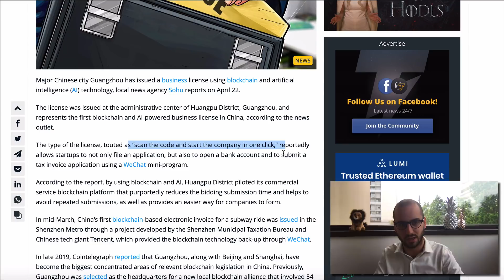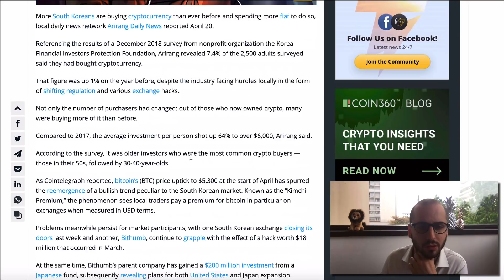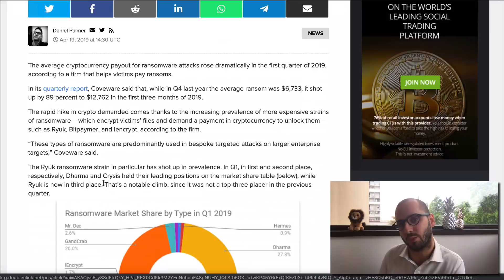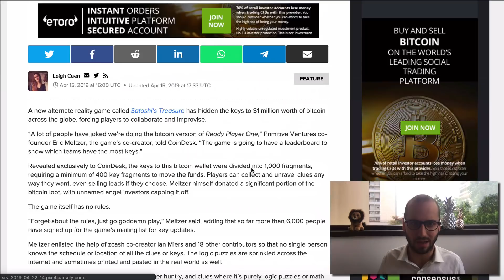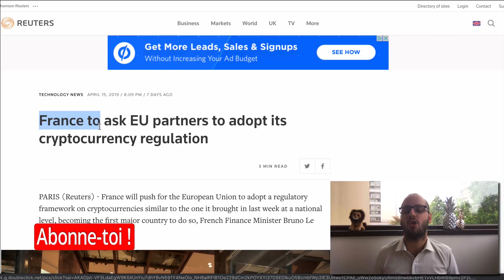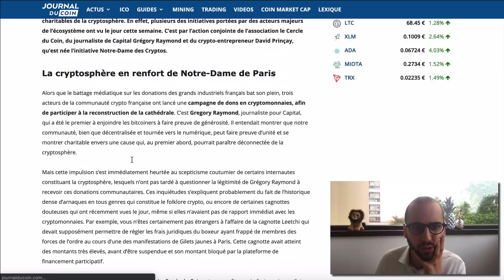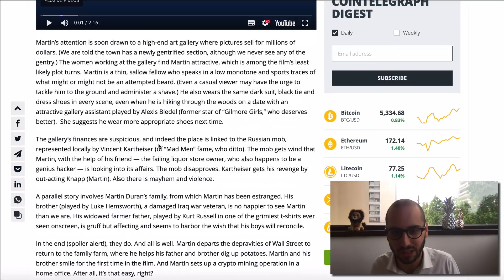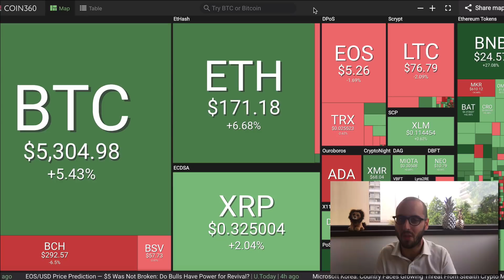Notre-Dame des Cryptos | « Crypto » : Le film | Le trésor de Satoshi | Bitcoin SV | eToroX